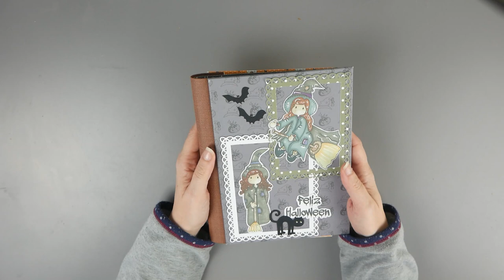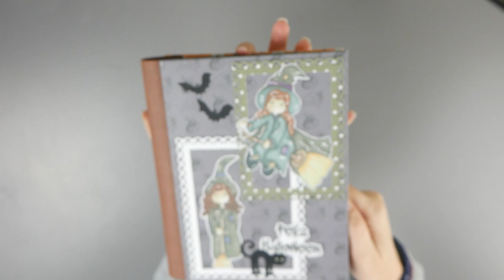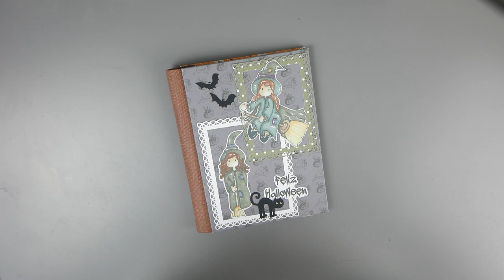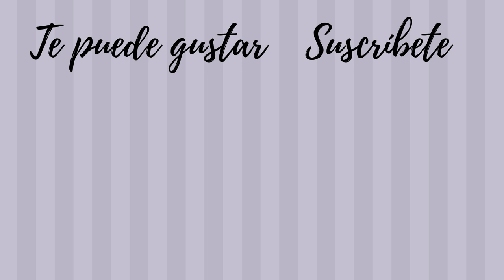Halloween. Album Pop Up . Nuria Scrap and Tips.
Divertido álbum para poner fotos de Halloween :-) no es un tutorial pero os explico como lo he realizado.
La colección es de nuriascrapandtips. ¡Os dejo enlace por si os interesan estos papeles digitales!